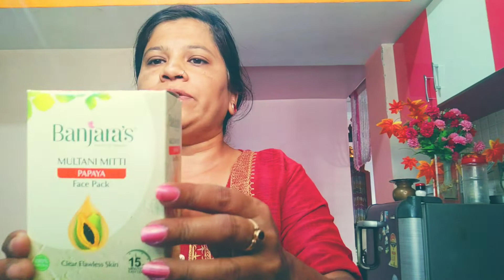ಬಂಜಾರs ಮುಲ್ತಾನಿ ಮಿಟ್ಟಿ ಫೇಸ್ ಪ್ಯಾಕ್/ banjaras multani mitti face pack/ beauty Express. Subscribe me.